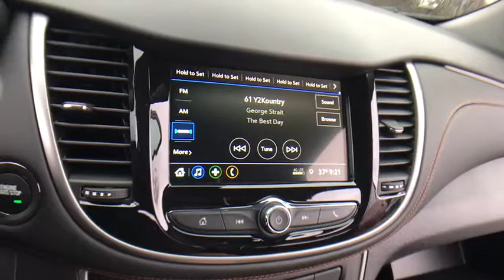2019 Chevrolet Trax Lake Orion, Rochester, Oxford, Auburn Hills, Clarkston, MI 358319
Red Tintcoat N 2019 Chevrolet Trax available in Lake Orion, Michigan at Wally Edgar Chevrolet. Servicing the Rochester, Oxford, Auburn Hills, Clarkston, MI area.

$7,455 off MSRP! Trax LT, 2 Spare Keys Key System, 3-Spoke Leather-Wrapped Steering Wheel, 6-Way Power Driver Seat Adjuster, All-Wheel Drive Chassis, Body-Color Door Handles w/Chrome Accent, Deluxe Cloth/Leatherette Seat Trim, Keyless Open w/Panic Alarm, Keyless Start, LT Convenience Package, Preferred Equipment Group 1LT.brbrAWD ECOTEC 1.4L I4 SMPI DOHC Turbocharged VVT 6-Speed Automatic 24/29 City/Highway MPGbrbrbr***GM vehicles will reflect Employee Pricing less current factory incentives. Special offers and incentives may apply based on eligibility. Pictures may not reflect actual vehicle. Posted miles may vary. Some options listed may be inaccurate due to VIN decoders. Some vehicles may have added accessories. See Dealer for details.*** Price includes: $1,500 - General Motors Consumer Cash Program. Exp. 01/02/2019, $1,000 - GM Down Payment Assistance Program. Exp. 01/02/2019, $2,500 - GM Lease Loyalty Towards Purchase Private Offer. Exp. 01/02/2019, $750 - Chevrolet Select Market Bonus Cash. Exp. 01/02/2019